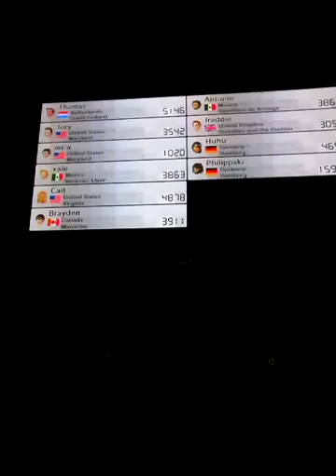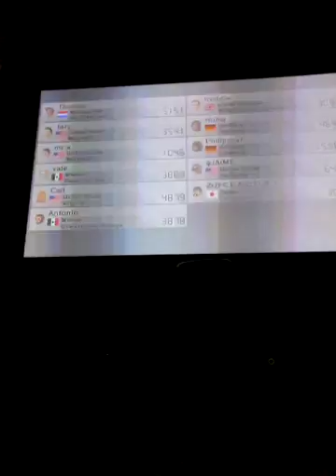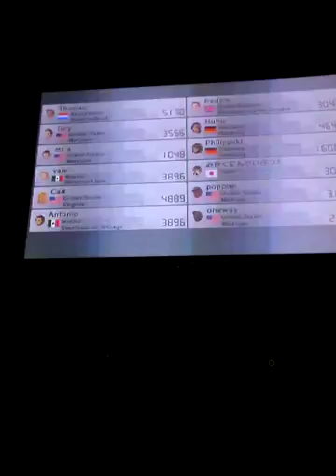Let's Play Mario Kart 8 Part 3